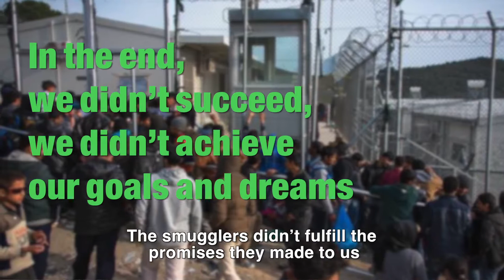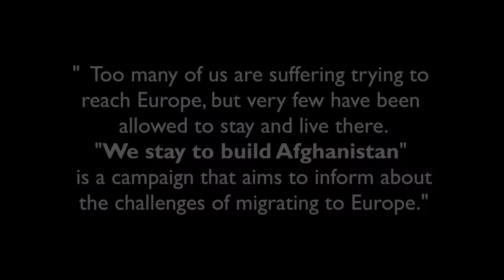Migration Information Communication Campaign, 14th Video, EN